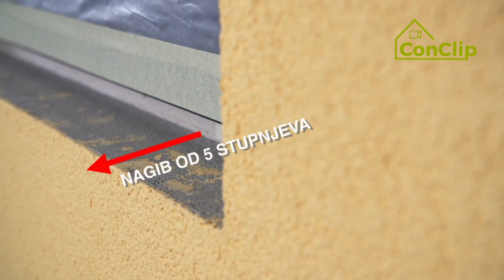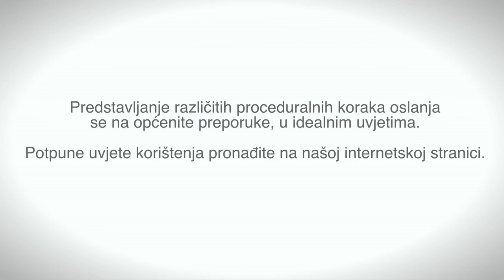ConClip 03 HR: Izolacija – instalacija prozorske klupice